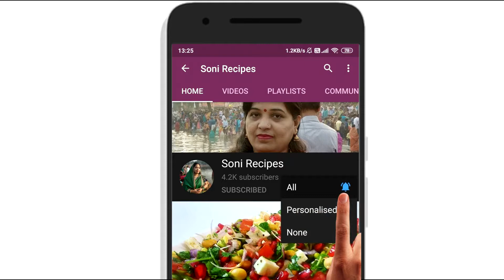Less oil sabji, long green beans कम तेल मे बनी आलू - बरबटी की सब्जी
Beansrecipe
Low/Less oil sabji, long green beans  कम तेल मे बनी आलू - बरबटी की सब्जी